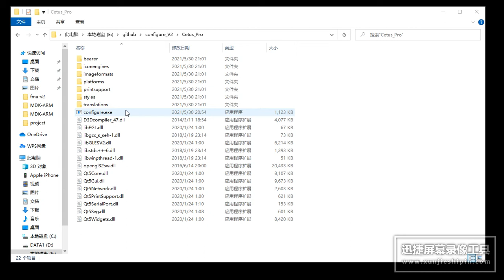How to use configure to watch sensor data.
Sensors Data: TOF \ Flow \ Baro \ Gyro \ Acc